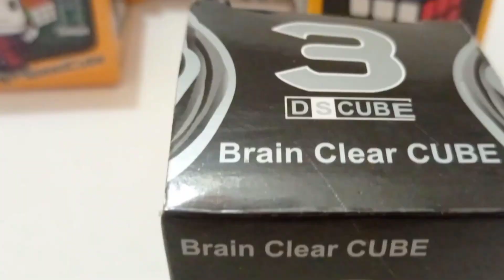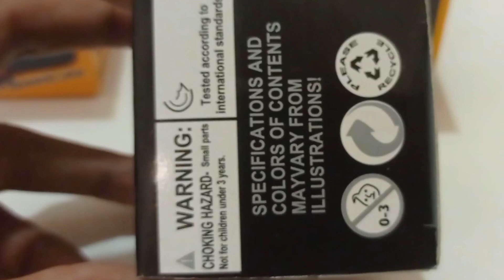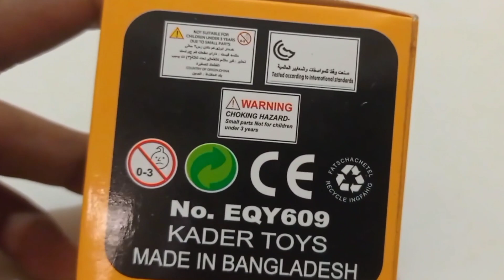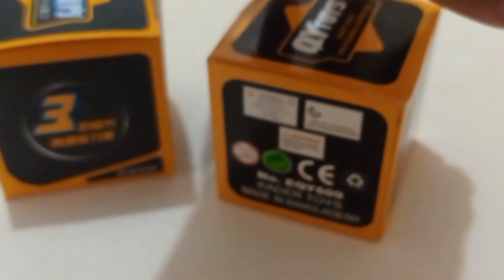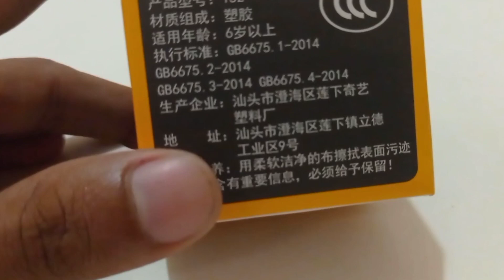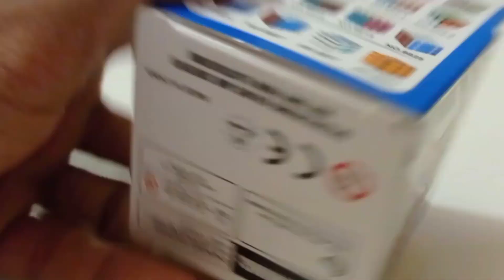BEST RUBIK'S CUBE ।। Ultimate Brain Clear cube ।। MIRROR CUBE।। BLACK CUBE।। DS CUBE।। 3×3 CUBE।।